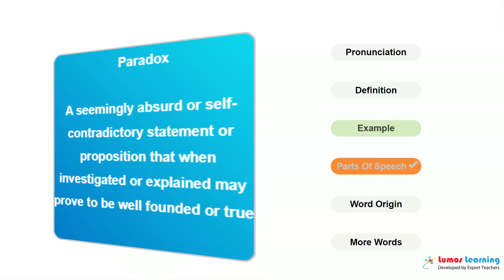PARADOX - Definition, pronunciation, grammar, meaning - Practice grade 8 vocabulary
PARADOX - pronunciation and meaning. This video helps you learn the word PARADOX. It includes pronunciation, spelling, sample sentences, definition and parts of speech. This word is suitable for students in grade 8. There are several grade 8 reading passages such as That Confidence (Courage) is Not Inconsistent with Caution., that use the word PARADOX. You can learn additional grade 8 words and answer interactive quizzes by visiting